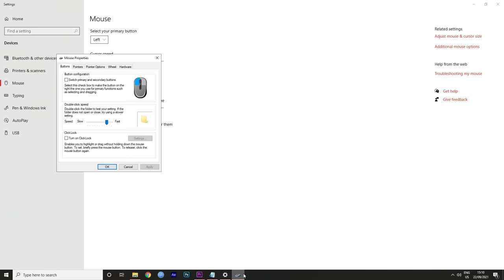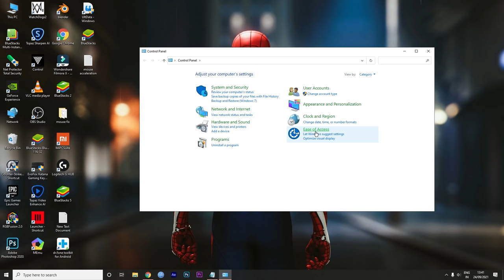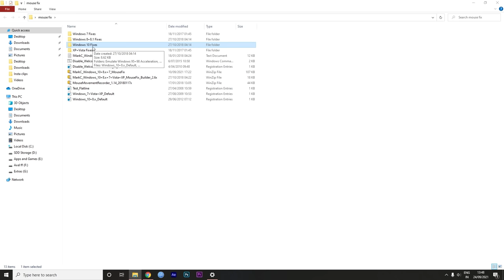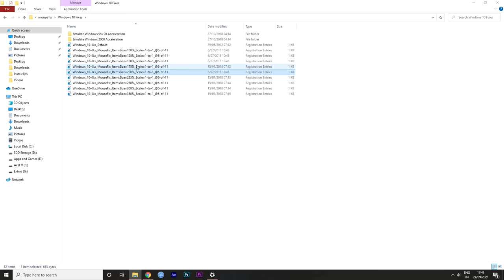4 Tips to fix mouse acceleration problem in free fire | How to improve aim and accuracy in freefire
4 Tips to fix mouse acceleration problem in free fire | How to improve aim and accuracy in free fire

In this video I am going to show you How to improve aim and accuracy in free fire and how make your mouse more accurate in pc with help of windows settings and therefore giving you more headshots and more red numbers in garena free fire.

UID:- 72105406

PC Specs:-
Harddisk:- 1.5TB
SSD:- 512GB nvme
HDD:- 1TB

mouse acceleration fix bluestacks,
bluestacks sensitivity problem free fire,
bluestacks sensitivity fix,
sensitivity issue bluestacks,
auto sensitivity problem bluestacks,
sensitivity issue bluestacks free fire,
bluestacks aim stuck issue,
bluestacks joystick issue fix,
bluestacks joystick problem solve
best sensitivity setting bluestacks
best sensitivity setting bluestacks free fire